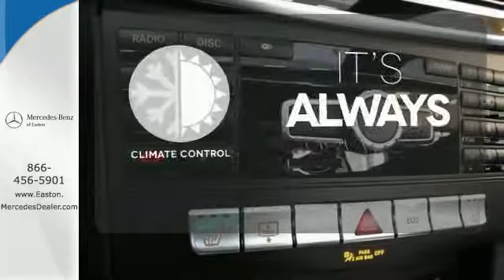2014 Mercedes Benz E Class Columbus OH Mercedes Benz Dealer, OH MN062414 360p